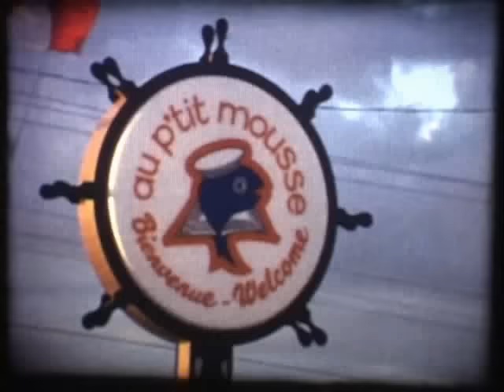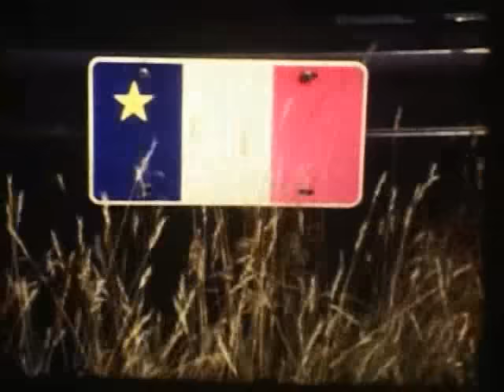Easy Rose - Michel Thériault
Clip vidéo réalisé en Acadie et à Montréal par Hazouz Bezaz.
Tourné en pellicule et vidéo.
Michel Thériault est un auteur, compositeur et interprète acadien.